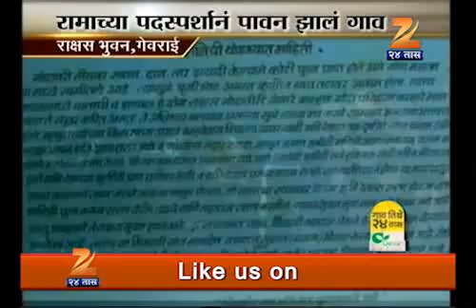GAUV TITHE 24TAAS SEG1